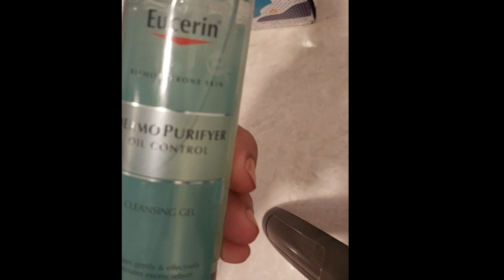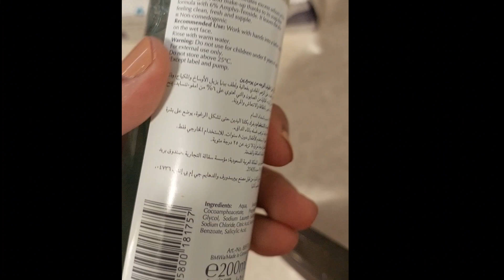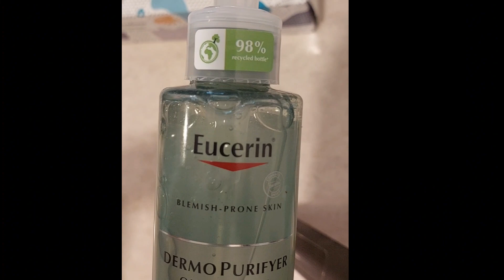Eucerin DermoPurifyer Oil Control Face Cleansing Gel & Acne-Prone Skin, Removes Excess Sebum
Eucerin DermoPurifyer Cleansing Gel is an everyday soap-free and fragrance-free gel cleanser for blemish and acne-prone skin. Composed of 6% Ampho-Tensides, this cleanser cleans your skin gently while effectively removing dirt, make-up and any excess sebum. Its non-comedogenic formula won't clog pores, while its antibacterial properties help to eliminate skin bacteria and prevent bacterial growth. The gel consistency leaves skin feeling clean, fresh and supple without causing irritation. This cleanser can be used alongside medical acne treatment and during pregnancy.

Clinical and dermatological studies have confirmed excellent skin tolerability and a mild cleansing effect when used on blemish- and acne-prone skin.